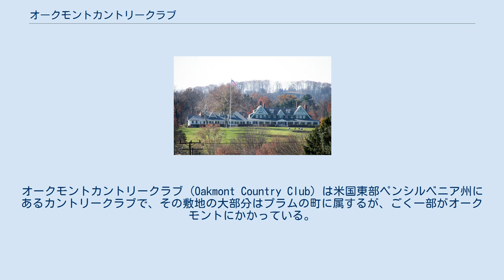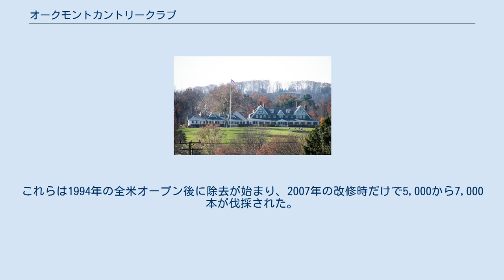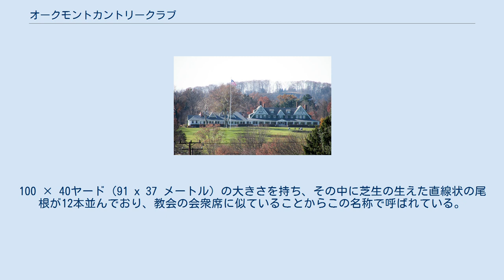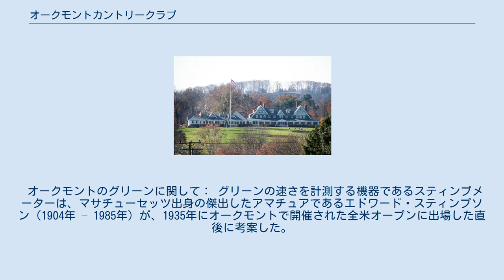オークモントカントリークラブ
オークモントカントリークラブ (Oakmont Country Club) は米国東部ペンシルベニア州にあるカントリークラブで、その敷地の大部分はプラムの町に属するが、ごく一部がオークモントにかかっている。
1903年に創立され、ゴルフコースは「全米トップランクのコースの中で最古」と言われる。
1987年に国定歴史建造物に指定された。
コース内をペンシルベニアターンパイクが横切るため2番から8番ホールが他ホールより分離されている。
 コースはヘンリー・ファウンズがその生涯で唯一設計したもので、1903年に開場した。
リンクスコース建設に適していると考えられた古い農地を150人の作業員と20頭ほどのラバのチームが1年をかけて造成した。
アレゲニー川沿いに立地したコースは、ウォーターハザードがなく、また2007年以降は樹木類もほとんどない。
200ほどのバンカーがあり、USGA によるコースレートは77.5で、ゴルフ界では全米で最も難しいコースの一つとされている。
巨大で起伏がきつく、極めつけに高速なグリーンを持つ。
1940年代後半、ペンシルベニアターンパイク建設のために8番ホールを左に数ヤード動かした以外はすべて建設時のオリジナルのまま保たれている。
もともとリンクススタイルのコースだったが1950年から1960年にかけて多数の木が植えられた。
これらは1994年の全米オープン後に除去が始まり、2007年の改修時だけで5,000から7,000本が伐採された。
グリーンの植栽はポアアヌア（スズメノカタビラ）で、メンバーがプレーする際のパーは71となっている。
 コースはその傾斜でも有名で、特に1番、3番、10番、12番の各ホールは砲台型のグリーンを持つ。
 オークモントの最も有名なハザードの1つは、3番ホールと4番ホールの間にある「チャーチピュー（教会の会衆席）」バンカーである。
100 × 40ヤード（91 x 37 メートル）の大きさを持ち、その中に芝生の生えた直線状の尾根が12本並んでおり、教会の会衆席に似ていることからこの名称で呼ばれている。
 長年にわたりオークモントのバンカーは通常よりも幅の広いレーキ（熊手）が使用され、これで砂を均すと深い溝が生じた。
しかしこれが使用されたのは1962年の全米オープンが最後となり1964年にはクラブから姿を消した。
 ゴルフダイジェスト誌による「全米100の偉大なコース (Golf Digest 100 Greatest Golf Courses in America)」特集では毎回継続して5位以内にランクされている。
2007年では5位だった。
毎年10位以内にランクされることは出版史上でも稀なコースの一つに数えられる。
「50のタフなコース」のランキングでもオークモントは5位、Golflink.com では全体で3位にランクされる。
 オークモントのグリーンに関して： グリーンの速さを計測する機器であるスティンプメーターは、マサチューセッツ出身の傑出したアマチュアであるエドワード・スティンプソン（1904年 – 1985年）が、1935年にオークモントで開催された全米オープンに出場した直後に考案した。